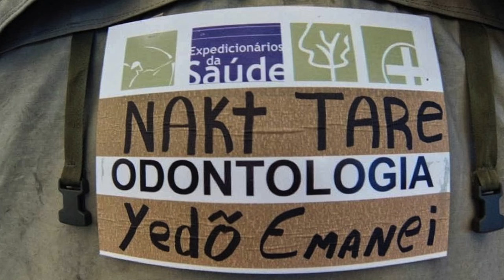A Medicina está Doente | Fabio Atui | TEDxSaoPaulo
Fabio Atuí é médico cirurgião e explica os motivos do seu diagnóstico de uma medicina doente que precisa sarar as relações médico-paciente.

Fábio Atui, médico do Hospital das Clínicas da Faculdade de Medicina da Universidade de São Paulo e do Hospital Sírio-Libanês, é formado pela Faculdade de Medicina da Universidade de São Paulo (USP). Desde 2005, é voluntário e coordenador da cirurgia geral do projeto Expedicionários da Saúde, e realiza cirurgias em regiões geograficamente afastadas.